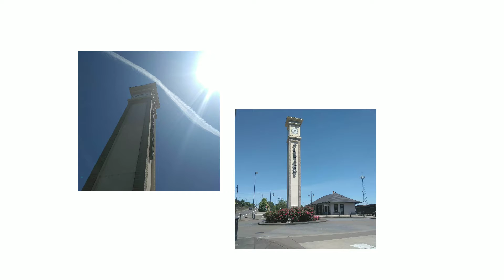WHAT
Oregon at it's finest